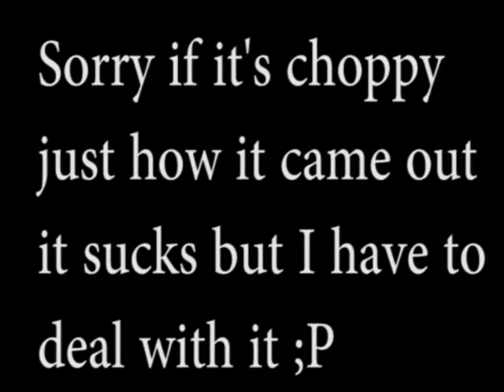Tales of Divinya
Sorry I posted the wrong one this is the right one